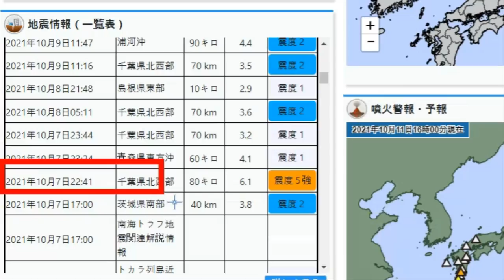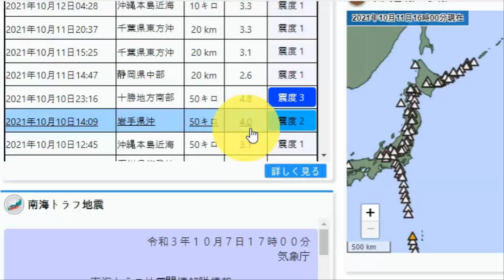💥2차 관동 대지진 발생 위기 해저화산 대폭발 징후 일본전역에서 동물들 이상행동증가 ▶ 지진전조현상이후 실제 지진발생 일본인들 불안감 증가 바누아투 강진들 일본 도호쿠지역 강진주의